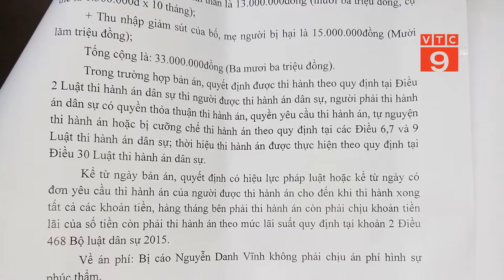Vụ dâm ô bé gái ở Hà Nội: Gia đình vẫn tìm công lý | VTC9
VTC9 | Vụ án dâm ô bé gái 3 tuổi của người hàng xóm ở Hà Nội xảy ra vào tháng 10/2015 mặc dù đã tuyên án gần 3 năm nhưng gia đình vẫn tiếp tục đi tìm công lý.